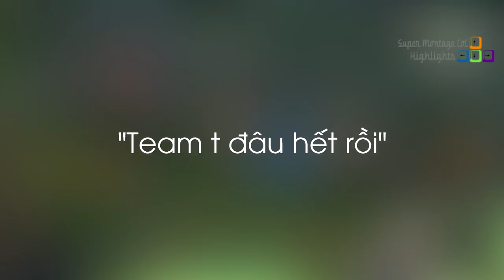Shiphtur và Levi khẳng định sức mạnh của cặp đội Việt, Một ngày đầy tiếng hét của Yassuo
Shiphtur và Levi khẳng định sức mạnh của cặp đội Việt, Một ngày đầy tiếng hét của Yassuo - Khi Cao Thủ Stream có gì Hot #433
✦ Link Nhạc:
✦ Outtro:
✦ Xin cảm ơn Twitch.tv Streams:
❤ Shiphtur: /shiphtur
❤ Yassuo: /yassuo
❤ Foggedftw2: /foggedftw2
❤ Iwilldominate: /iwilldominate
❤ TFblade: /tfblade
❤ Bang: /bang
❤ Voyboy: /voyboy
❤ Nightblue3: /nightblue3
❤ Kadeem718: /kadeem718
❤ Bjergsen: /bjergsen
❤ Aphromoo: /aphromoo
❤ Sneaky: /c9sneaky
❤ Cowsep: /cowsep
❤ Midbeast: /midbeast
❤ Gosu: /gosu